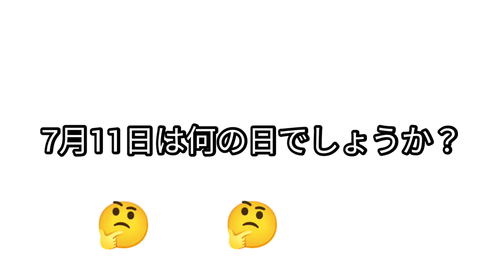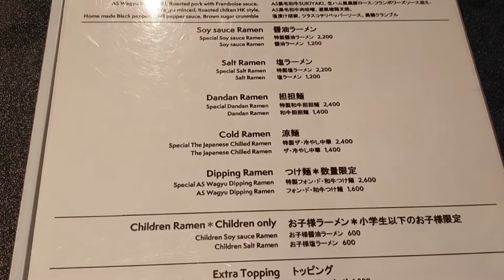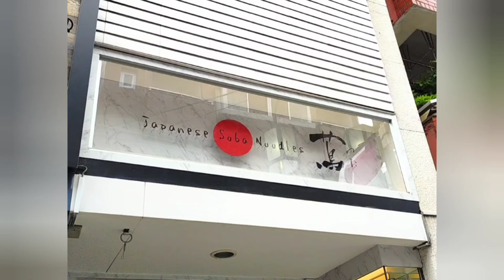【ラーメン】ミシュラン一つ星獲得店の限定ラーメンを紹介♪Japanese Soba Noodles 蔦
この動画では、【】を紹介しました。

このチャンネルでは、日本の【歴史、芸術、文化、食べ物、場所】について紹介しています。